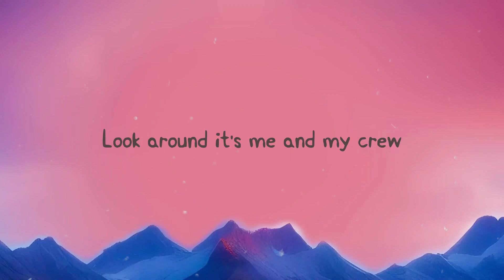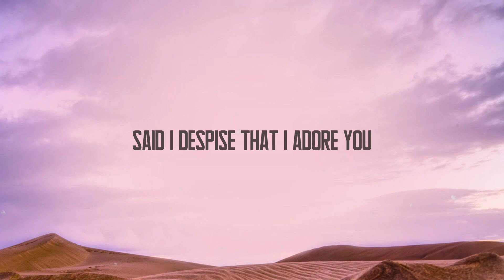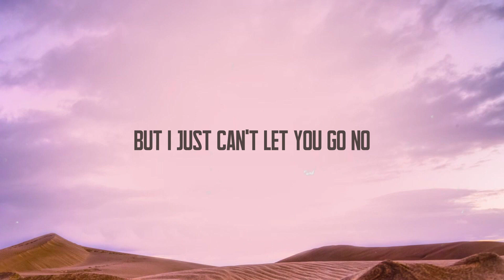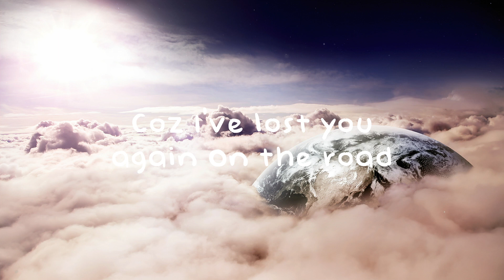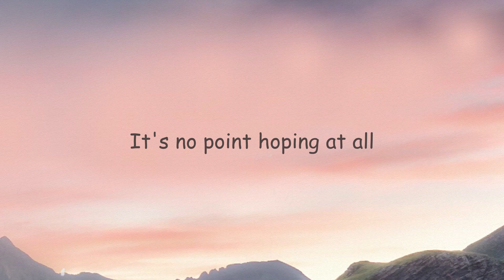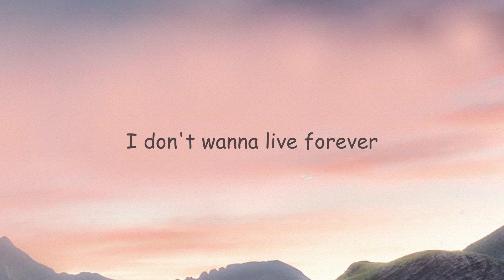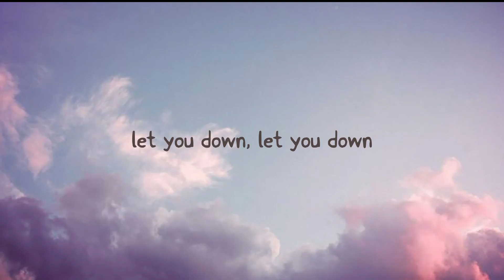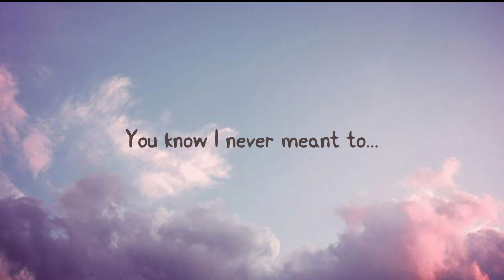ENERGY - Beyoncé, Saranyoo Prachakrit (Visualized Lyrics) ❤️